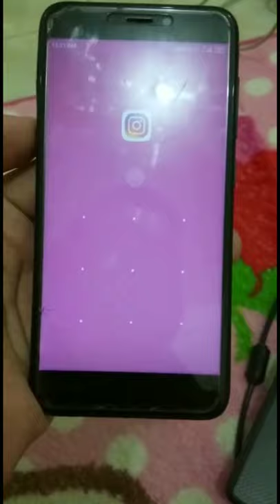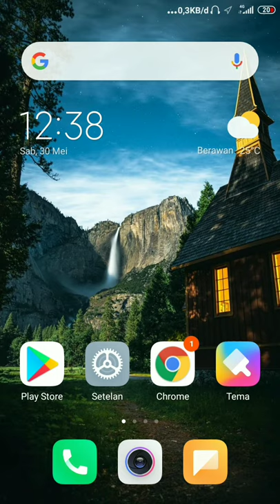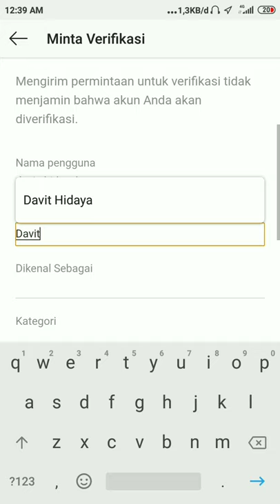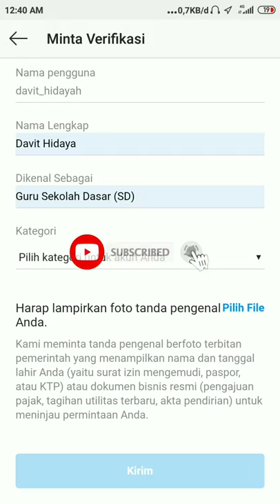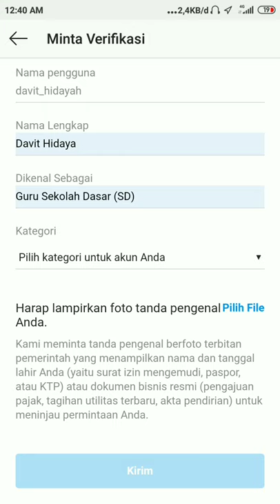Cara supaya dapat conteng biru di ig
Tutorial agar mendapatkan conteng biru di akun instagram dengan mudah.
simak videonya sampai selesai jangan lupa tinggalkan like, komen, serta subscribenya ya...